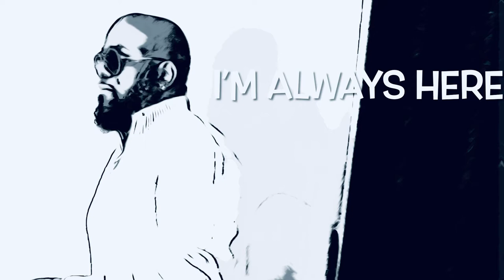Troy “TJ” Jackson - I’m Not That Kind Of Man